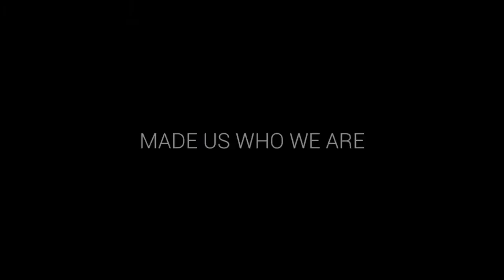Justin Bieber where are ü now photos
PHOTOGRAPHY
PHOTOS BY .MUSTAFA DOĞAN ÖZKAN.